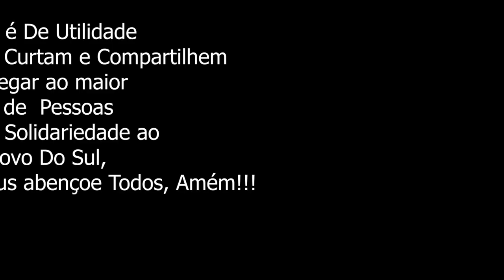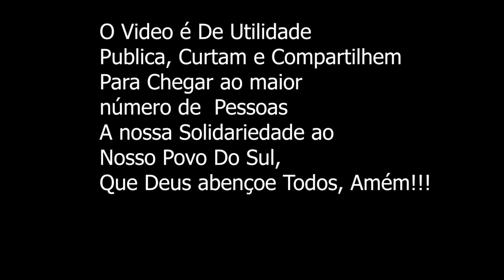Registro da chegada do ciclone nos estados de Santa Catarina e Rio Grande do Sul, noticia e videos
Estragos, causados pelas chuvas nos Estados de Santa Catarina, causam transtorno aos moradores, um pouco de noticia informaçôes e imagens de toda a região sul, registrada pelos moradores e telejornais locais e nacionais.

Curso voltado para criação de repertório no acordeon, com músicas de estilos variados como, música gaúcha, nordestina, modão sertanejo, música argentina, uruguaia, italiana, alemã e clássicos da MPB.

Aprenda a Dominar o Acordeon de Forma Rápida e Prática, Conheça o método que te tornará um grande mestre Acordeonista

Aprenda diversos tipos de pizzas sem glúten, sem leite, sem ovos, sem soja e sem conservantes.
Tudo usando fermentação natural.
Sem o uso de ingredientes caros ou equipamentos especiais.

Aprenda sobre Bitcoin, Ethereum, Cardano, Solana, Elrond e muitas criptomoedas e técnicas operacionais e psicológicas para dominar o mercado de Criptomoedas.
Os Mestres do Bitcoin estão determinados a te auxiliar com um método passo a passo a iniciar a sua jornada neste mercado revolucionário.